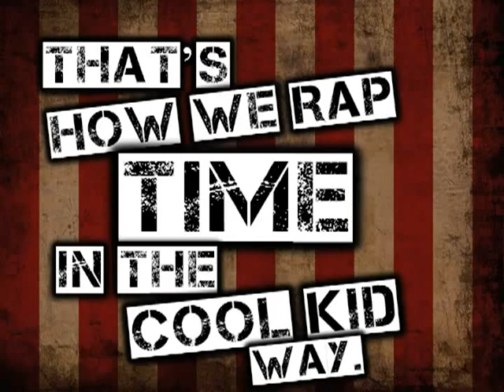Time 60 Seconds in a minute! A time song for kids - เพลงเวลาเป็นภาษาอังกฤษสำหรับเด็ก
If you are teaching about the time this is the best song for kids and students to help them articulate it!   I did not create this song or the content but my students like to use it in the class and online.  I cannot find it these days.  How many seconds are there in a minute?  หนึ่งนาทีมีกี่วินาที
เพลงเวลาเป็นภาษาอังกฤษสำหรับ เด็ก